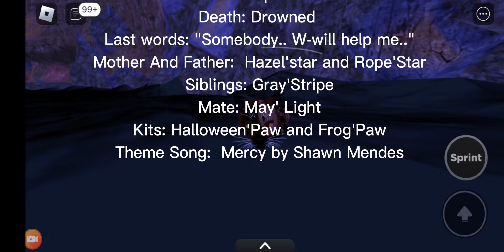All About My WCUE Ocs! (I AM SO SORRY ABOUT THE Audio it wouldn't let me delete it)